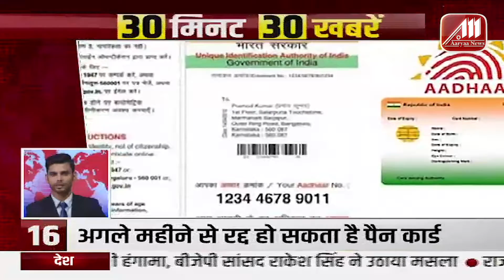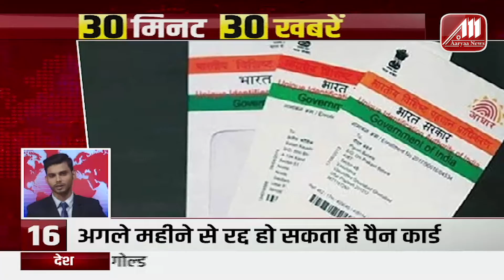23 March | अबतक की बड़ी खबरें | सुपरफ़ास्ट खबरे | Top News Today | Breaking News | Aaryaa News